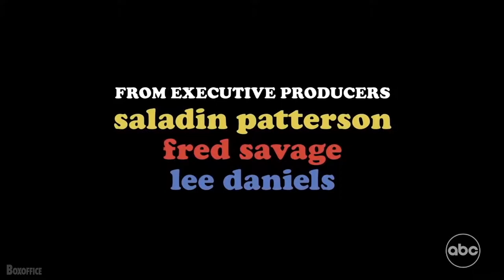The Wonder Years Official Teaser Trailer (2021) - Don Cheadle, Dulé Hill, Laura Kariuki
Check out the official The Wonder Years Trailer starring Don Cheadle, Dulé Hill, Laura Kariuki

Starring: Don Cheadle, Dulé Hill, Laura Kariuki

Synopsis: A man recalls his experiences growing up in Montgomery, Alabama during the late-1960s.